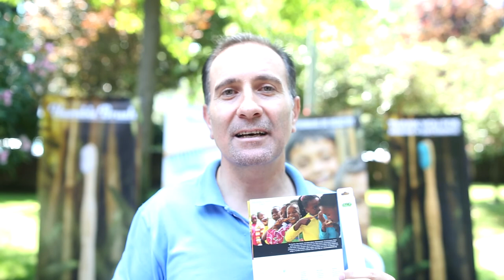Humble Brush Bambu Diş Fırçası | Sürdürülebilirlik Adımları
Organizasyonunu ve sosyal sorumluluk değerlendirmesini Humble Smile Vakfı'nın üstlendiği ekolojik diş fırçası akımının ilk ürünlerinden olan  Humble Brush diş fırçaları hakkında Gürsoy Sabitoğulları ile konuştuk.